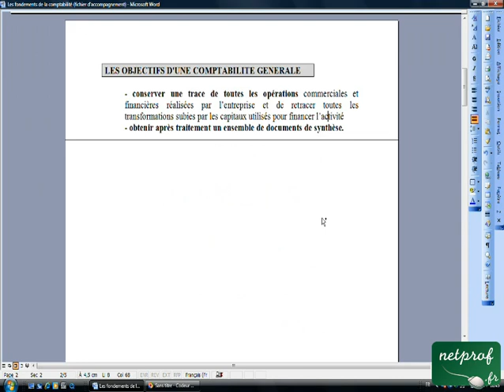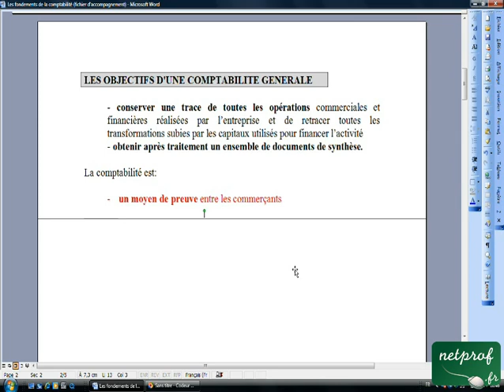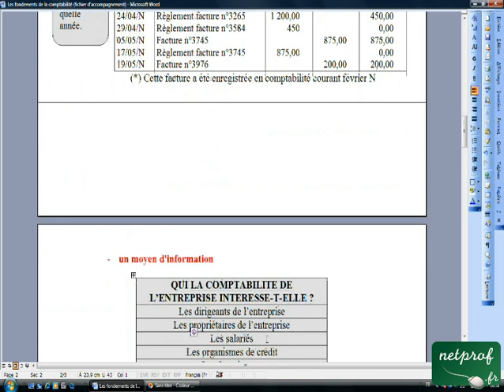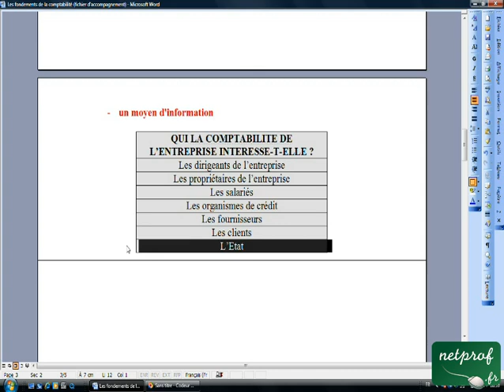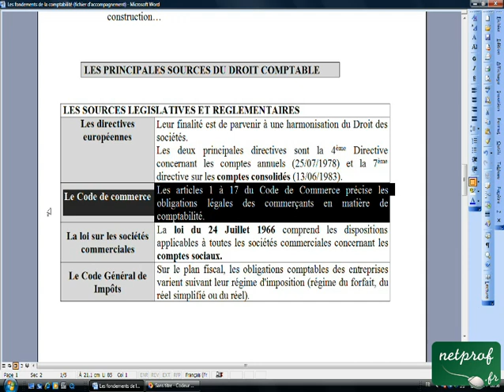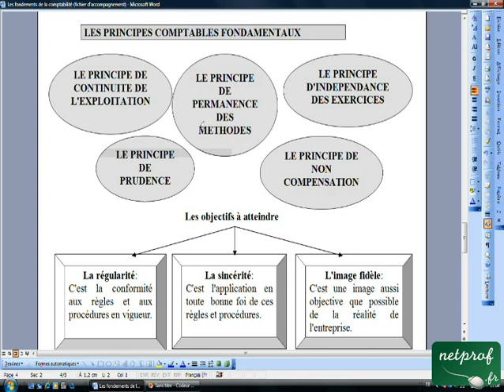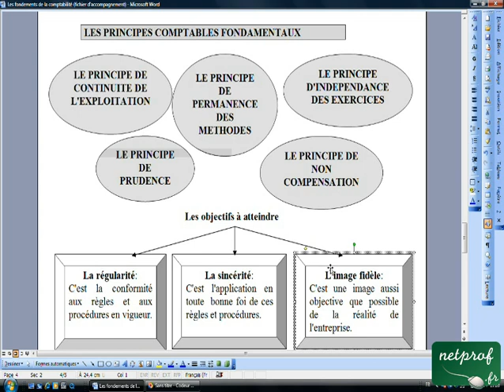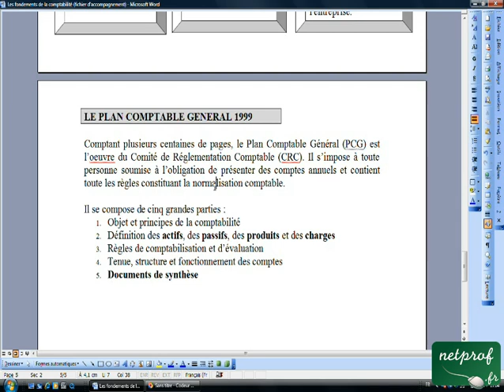Les fondements de la comptabilité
Le 1er des cours de comptabilité de Laurent.
236 autres cours de Laurent sont disponibles gratuitement sur netprof.fr.